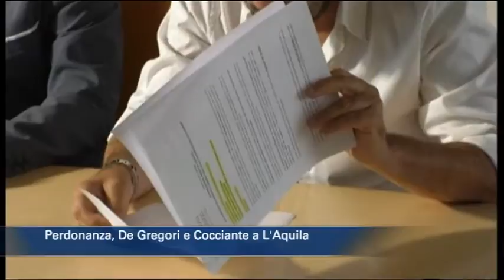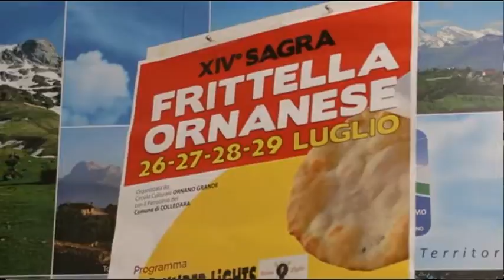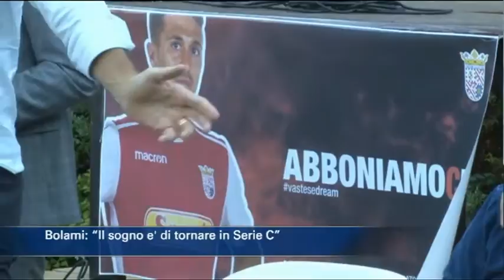TgSei edizione delle 14 di mercoledì 25 luglio 2018